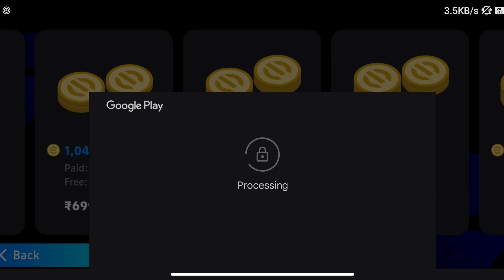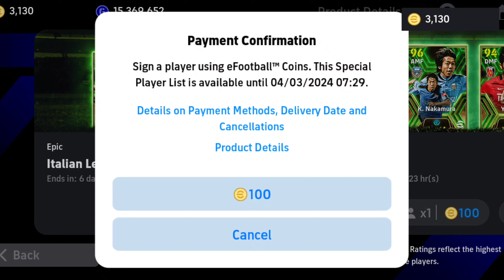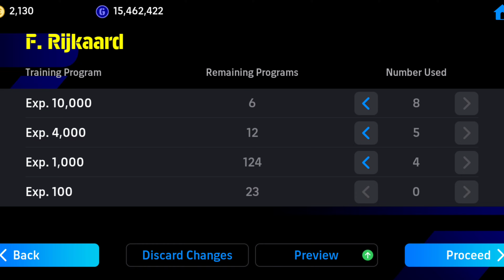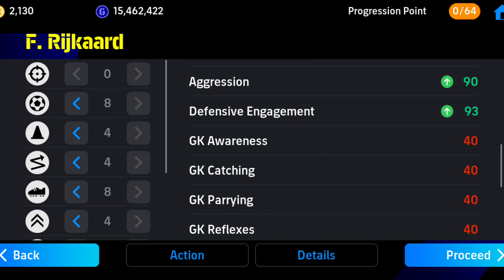Can I get R. Baggio🔥 - Italian pack opening😍 in efootball 2024 mobile